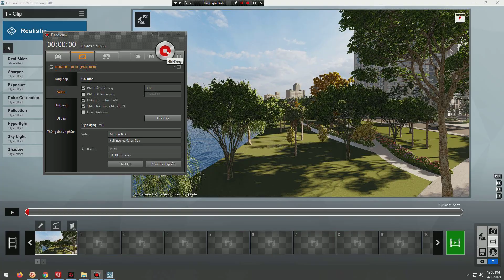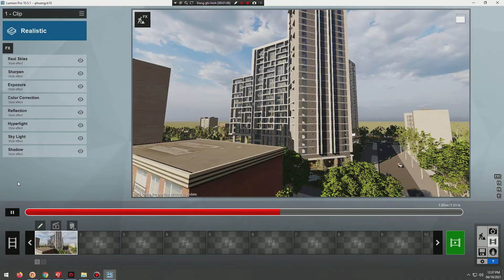Do an tot nghiep chung cu cao tang Thu Thiem - Tran Ngoc Anh Phuong